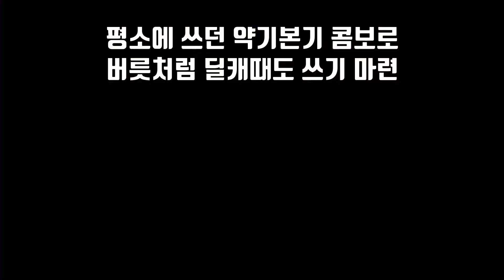[스파6 중급] 콤보를 더 쎄게 때려보자! 딜레이 캐치와 카운터 확인!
딜캐와 카운터에 대한,

당연하지만 쉽게 놓치고 있는 부분에 대해서 이야기 해보았습니다.